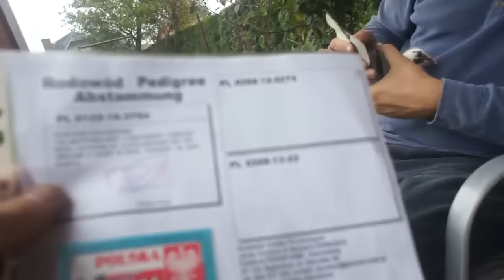Gołąb PL-0125-16-3704 - prezentacja - 17.09.2016r.